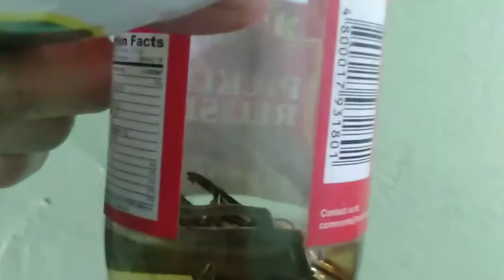Tinanggal ang kalawang gamit ang suka